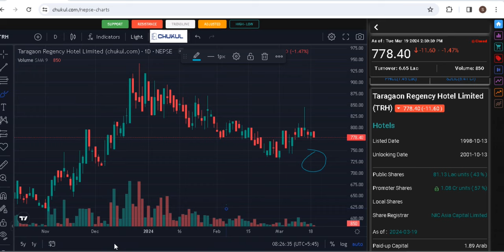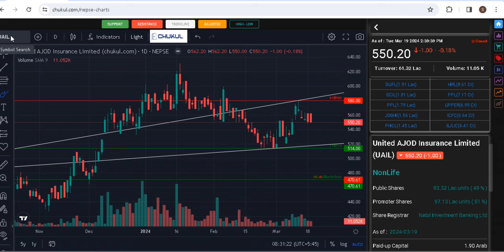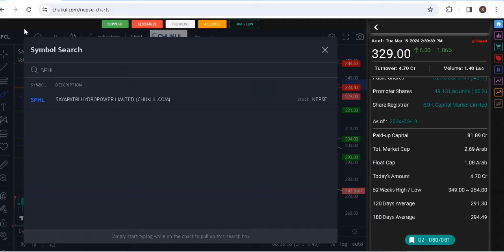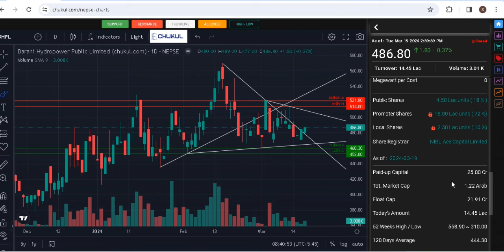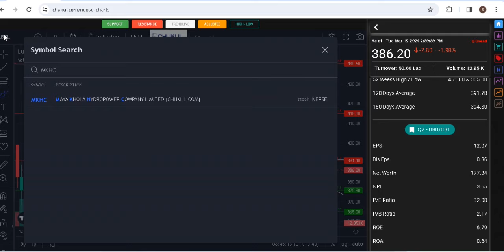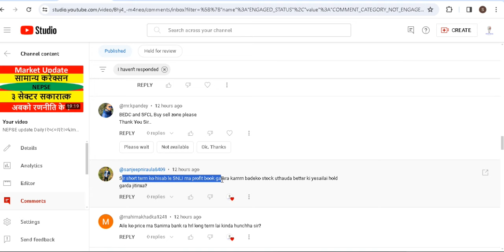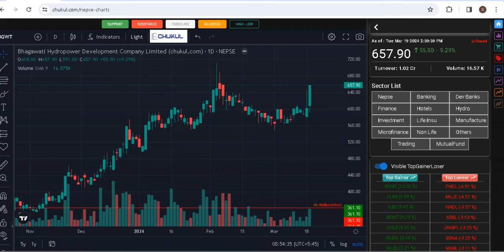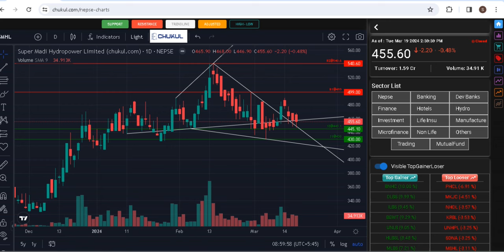Share Market।NEPSE।जिज्ञासा-प्रतिक्रिया ९७।share market news।question answer।stock ideas।stockideas